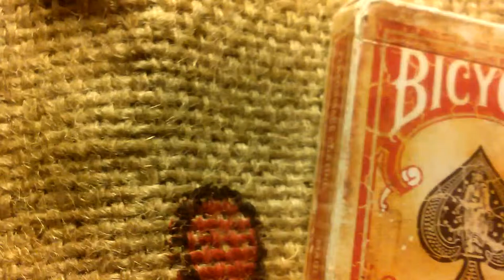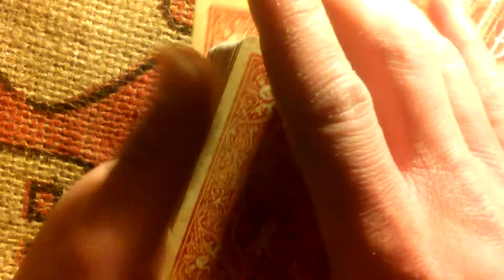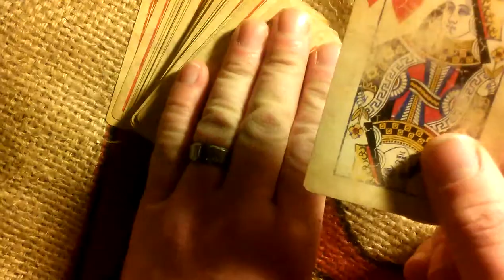Jack Nicholson does a card trick!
A parody of Jack Nicholson, if he did a card trick.